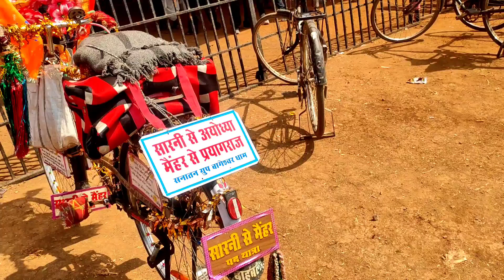पनागर जबलपुर बागेश्वर धाम सरकार श्रीमद् भागवत कथा Day 1| Bageshwar Dham Sarkar Live